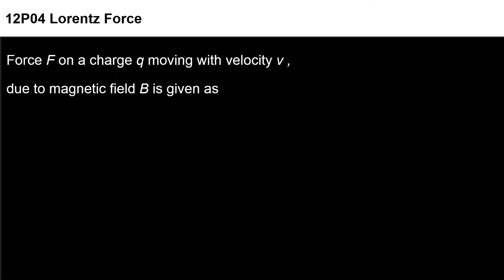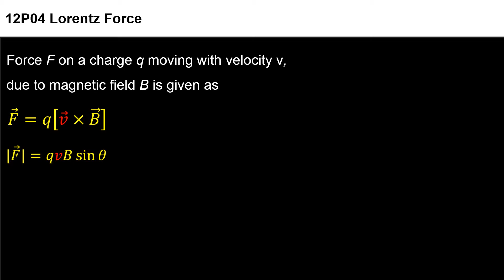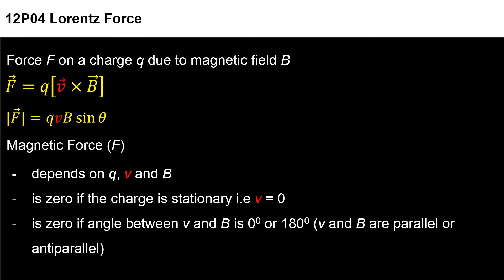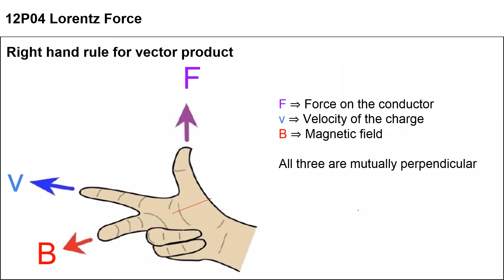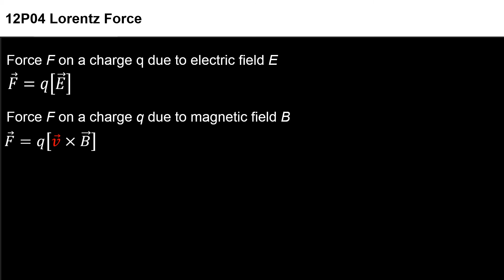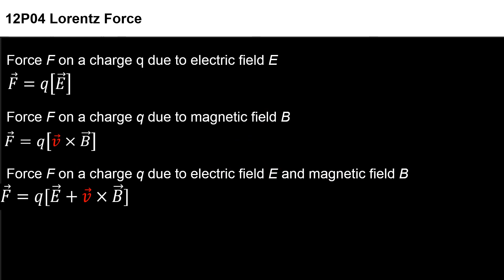3. 12P04.1 CV3 Lorentz Force